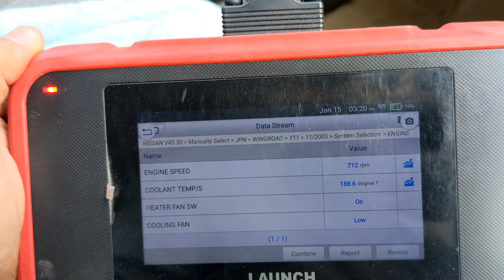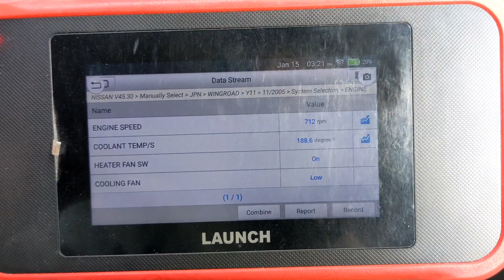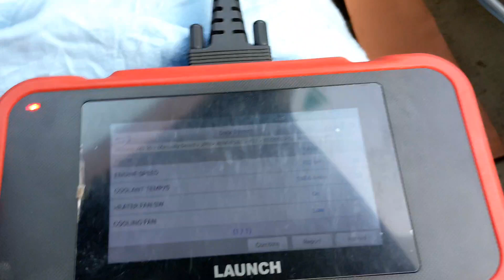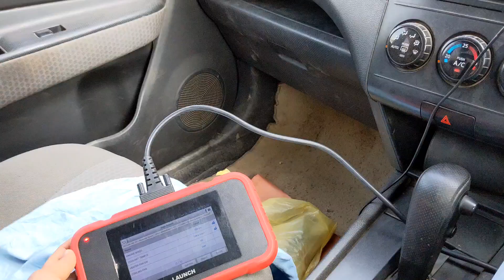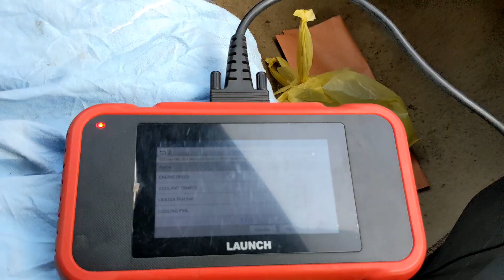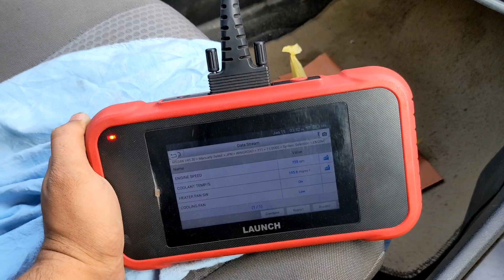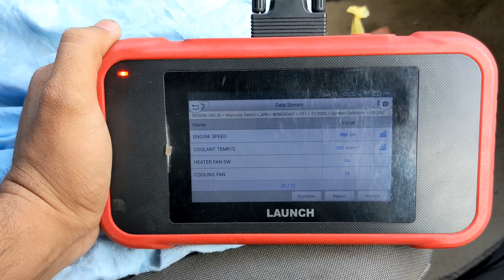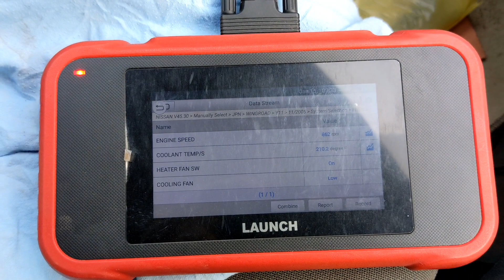How to Fix Overheating Car Engine | Car Heatup Problem Solve | Car repair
How to fix overheating car engine
Car heatup problem solve
car repair
engine overheating,
overheating car engine,
car overheating,
how to fix overheating car,
engine overheats,
how to fix overheating,
how to solved engine overheating problems,
overheating,
how to stop overheating,
overheating problems,
car repair,
car engine overheating,
overheating engine,
how to fix a overheating car engine,
how to fix engine overheating,
engine overheating but coolant full,
engine overheating problems
overheating car fix
car overheating causes
overheating car causes
cooling system
cooling system overheating
car diy